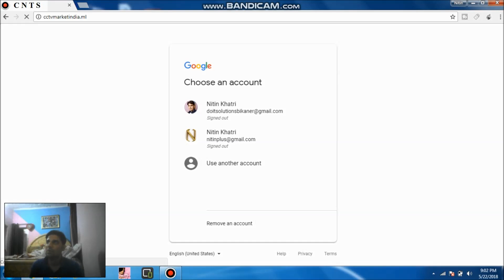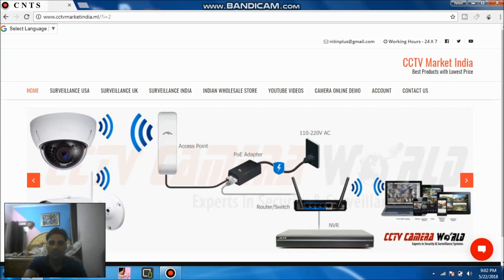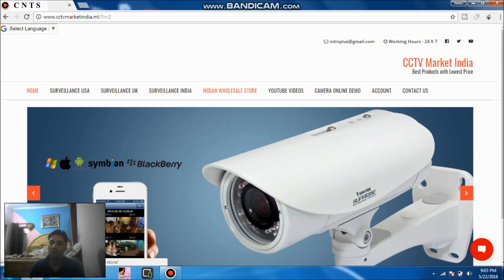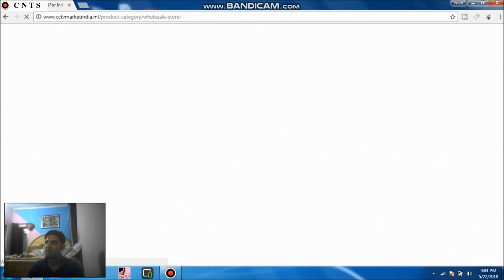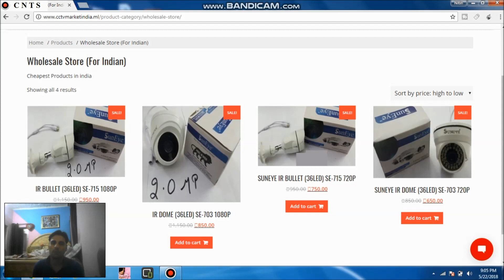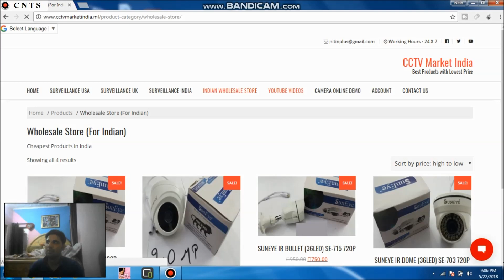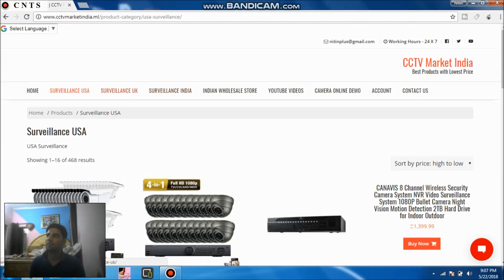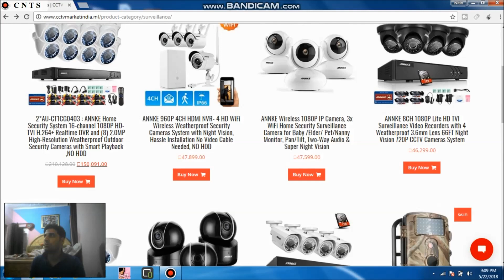Surveillance Wholesale Market Site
Payment Options:
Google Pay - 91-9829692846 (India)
An Online Shopping Site Best and Cheap Products like Cheap CCTV Camera, Cheap Wireless IP Camera and many other products in wholesale price.

(Bitcoin) :- 3HV7mJFTRHSbuV5QrDSdDkZ8qenv533mje

Believe Me This is best Deal For You:
Hikvision NVR 16 Channel Buy
Hikvision IP Camera
Dlink PoE Switch
Dlink Cat6 Cable